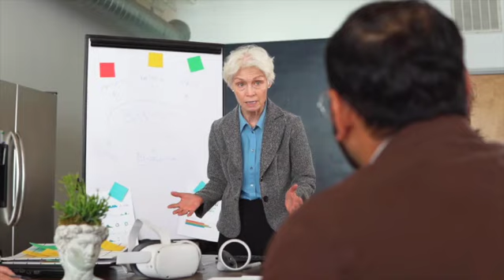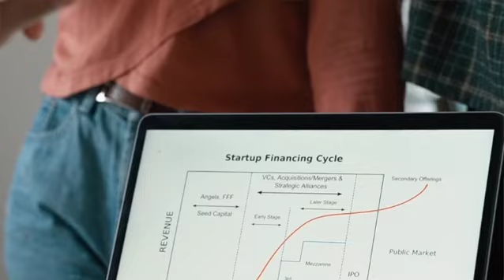How to Find Investors for Your StartUp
You have a great idea for a startup... you just need investors to make it happen. Here's HOW to make that happen.

Life happens and you might have to start over. The Do-Over Show is your resource for training and tutorials, hacks and how-to's to help guide your own do-over.

Looking to start trading and want a few free stocks? Try WeBull

Ready to start with Crypto?

It's not too late… it might not be easy, but it's not too late for you. I've been there - just like you - and I'm here to show you how. I'm a Ph.D. who was a high school drop-out. I'm a college professor, researcher and writer, consultant and fundraiser for world-changing missions, and an investor, day-trader with stocks, options and forex.

Hired and fired, downsized and rebuilt careers, gambled and lost hard-earned money and built money into wealth again... I've found the ways out... and you can too.

The Do-Over Show is your resource for life, faith and career make-overs, personal finance and investing for all of us who have been told it's too late. This can be your resource for life, faith and career make-overs, I'm so glad you found me and I found you!